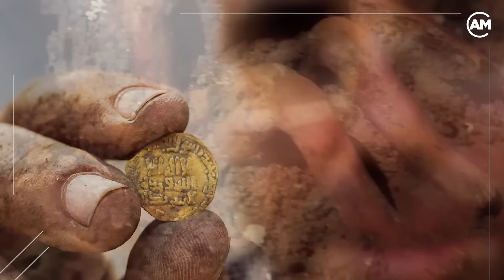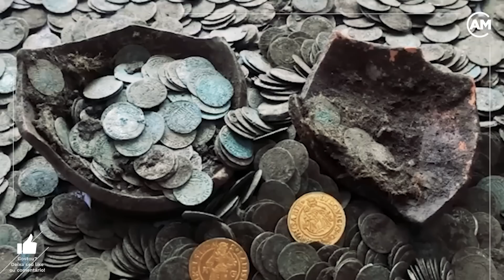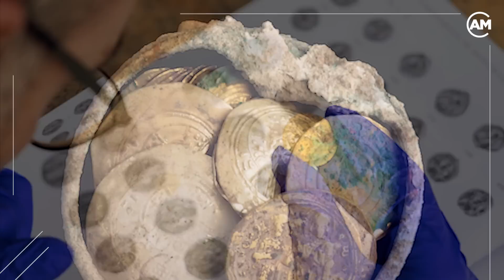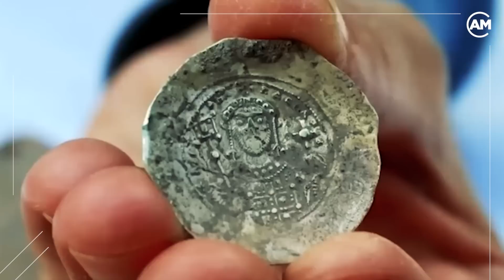8 Achados de Antigos Artefatos e Tesouros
Os arqueólogos já encontraram muitos artefatos e tesouros enterrados pelo mundo, mas sempre há mais a ser encontrado!

Raramente vemos passar uma semana sem que algo notável seja encontrado em algum lugar do mundo, e os últimos tempos não têm sido uma exceção a essa regra!

Adoramos descobertas arqueológicas neste canal, e estamos sempre ansiosos para trazer a você as maiores e melhores descobertas recentes!

É disso que se trata este vídeo, em que veremos 8 incríveis descobertas de tesouros e artefatos!

00:00 Intro
00:43 Artefatos Tagarianos
02:16 Tesouro das Mil e Uma Noites
03:37 Tesouro perdido dos Nibelungos
05:09 Artefatos do Sultão Tipu
06:35 Tesouro de Likavka
08:07 Dinares Fatímidas e Moedas Bizantinas
09:36 Tesouro escondido de Peebles
11:07 Artefatos da Idade do Bronze

Qual deles você mais gostou? Conta pra gente nos comentários!

Apoie o Admirável Mundo!

Este vídeo é destinado exclusivamente ao entretenimento.